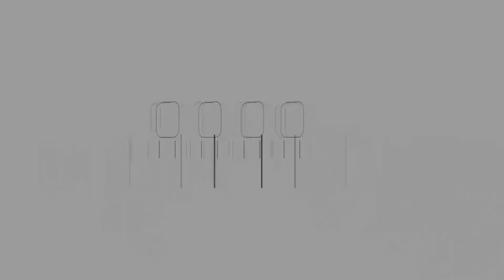عبد الحكيم عوض يتحدث عن موقف تيار الإصلاح من تأجيل الانتخابات